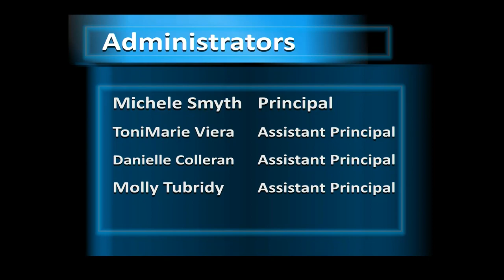Cultural Events and Celebrations Nov 26 to Dec 2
Hello everyone, my name is Tumi and here are the Cultural Events and Celebrations for the week of November 26th to December 2nd.

On Monday, November 27 there is a full moon starting at 4:16am.
Here is what Maria Hayes, an astrologer, says about the meaning of the full moon.
The full moon has various spiritual meanings depending on the culture and beliefs. In general, the full moon is considered a time of heightened energy, illumination, and manifestation. Many spiritual practices associate the full moon with feminine energy and the goddess, as it represents the pinnacle of the lunar cycle.
Some believe that the full moon is a time for releasing negative energy and letting go of what no longer serves us, while others view it as a time for setting intentions and manifesting abundance. Some also believe that the full moon can enhance intuition and psychic abilities, making it a good time for divination and spiritual work.
In astrology, the full moon is a time of culmination and completion, as the moon reaches its peak and illuminates the darkness. It is also associated with emotions, particularly those that have been suppressed or hidden, which can come to the surface during this time.
Overall, the full moon is a time of powerful energy and potential, and many people use it as an opportunity to connect with their spirituality and harness its transformative power.

Also on Monday is Cyber Monday which is always the Monday following thanksgiving. Online retailers offer special promotions and deals on TVs, appliances, home goods, holiday gifts, and much more. It is even said that this day produces better deals than black Friday! This day allows you to shop from home so you are not too far from family during the holidays.

Friday December 1st is World AIDS day. This day is where people around the world unite to show support for people who have been  affected by HIV and remember those who have lost their lives due to AIDS.

Well, that’s it for the Cultural Events and Celebrations for this week.

PRODUCTION CREW:
Alana M. (122): Script Writer & Anchor
Patrick F. (122): Script Writer & Anchor
Olutumi J. (121): Script Writer & Anchor
Malkeet K. (122): Teleprompter Operator
Marielle C. (123): Sound Engineer
Mariah G. (124): Floor Manager & Camera Operator
Tairon T. (124): Floor Manager & Camera Operator
Aribah T. (706): Video Editor
Mr. Recinos: Producer, Director, Technical Director, Lights, Graphics